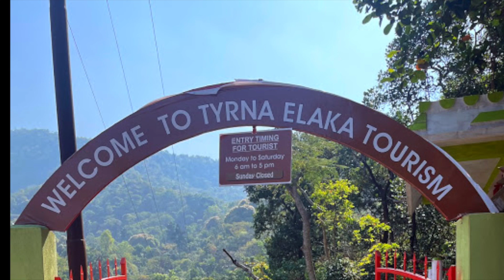Double Decker Root Bridge & Rainbow Waterfall | Tyrna | Nongriat | East Khasi Hills | Meghalaya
The living root bridges of Meghalaya are probably the most unique feats of primitive bio-engineering in the world. Also, the waterfalls of Meghalaya are the most beautiful in India. Nongriat is the place that has a combination of both of these primary attractions of Meghalaya. The double-decker living root bridge is the biggest and one of the picturesque of all root bridges, while the Rainbow Falls, I think is one of the most beautiful waterfall in the state.
Its a total 150-180 minute trek to the Rainbow falls via Double decker bridge.